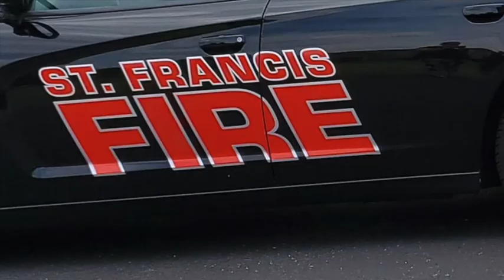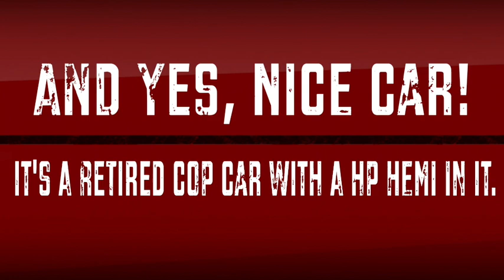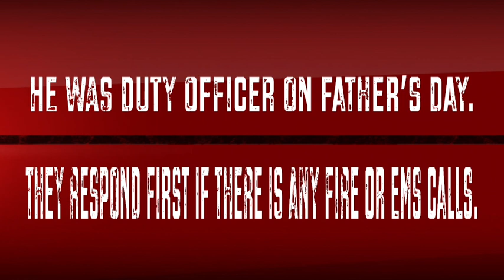ST FRANCIS FIRE DEPT & MISS DANGERASS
Rick Strassburg and Highly Dangerass Collaborated with a design including Miss Dangerass for a SURPRISE for his son Sam. Covid 19 stuck it's nastiness in the way of family getting together... Rick had to play the waiting game on restrictions to be lifted to visit with family. FINALLY...Father's Day seemed the perfect moment in time...watch the reveal...I am so proud to have shared in the moment with Rick & Son. Thanx So Much For Asking Highly Dangerass to be a part of this...  Much Respect, Jackie Grace  It's Been My Honor & Pleasure!